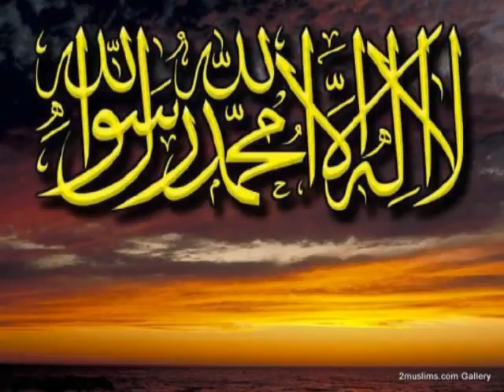Explanation of Aqeedah Wasitiyyah Part 006A Meaning of the two testimonies